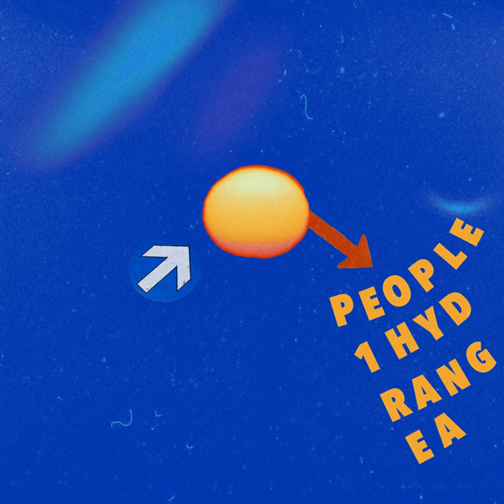hydrangea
hydrangea · PEOPLE 1

Arranger, Composer, Lyricist: Deu
Arranger: Hajime Taguchi